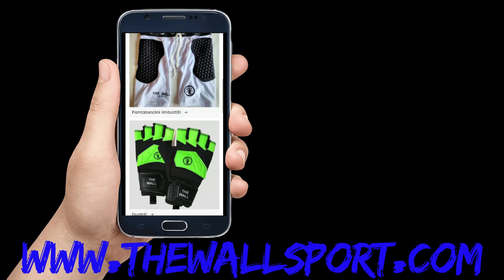Parate dei portieri di calcio a 5 della serie A 24 Giornata di campionato